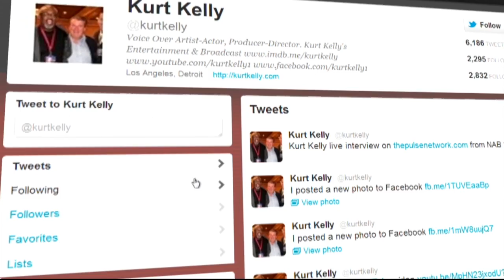BREAKING ALL THE RULES